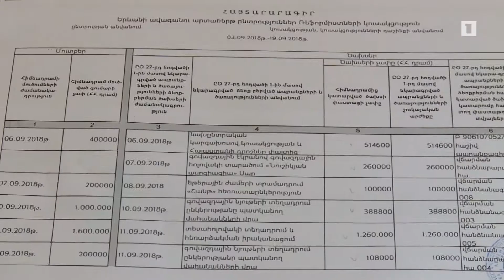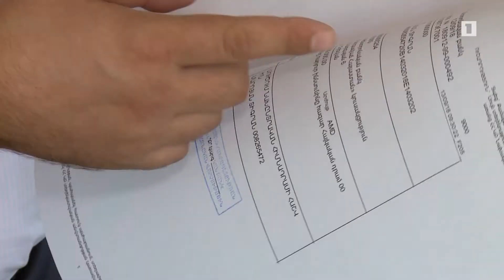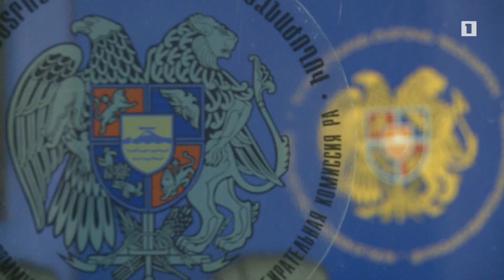Նախընտրական հիմնադրամների հաշվետվություններն ուսումնասիրվում են